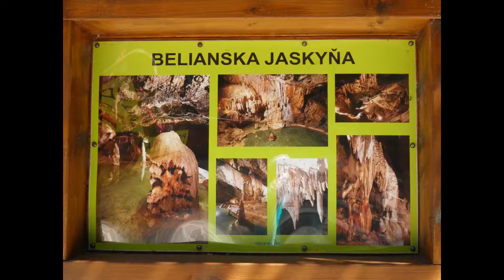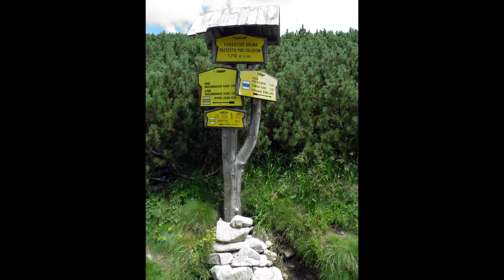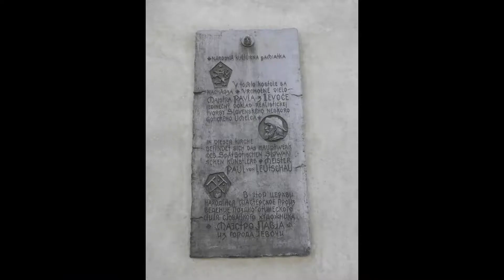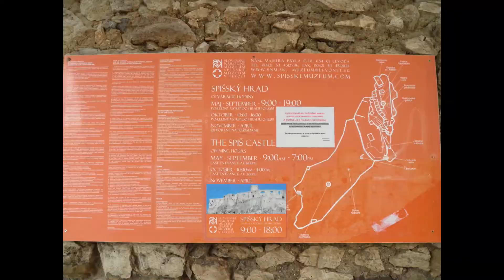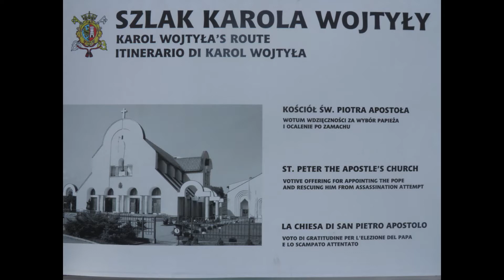Slovensko 2012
Vysoké Tatry,Levoča,Spišský hrad